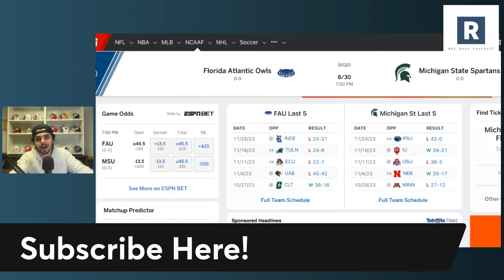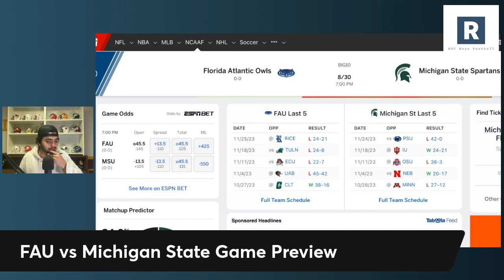Michigan State Football vs FAU Game Preview | College Football Game Predictions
MSU Football vs FAU Game Prediction

The Jonathan Smith era get kicked off for The Michigan State Football program as they kick off the 2024 college football season hosting an FAU team that has brought plenty of new faces in the transfer portal. Taking a look at some keys to the game.